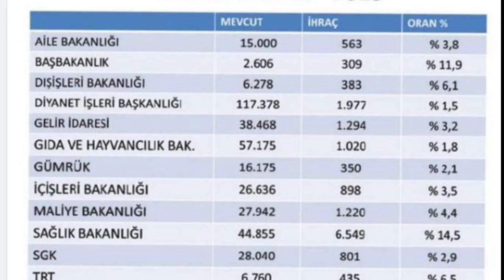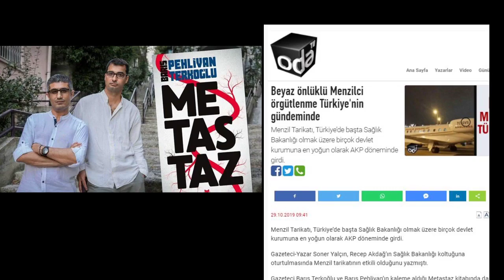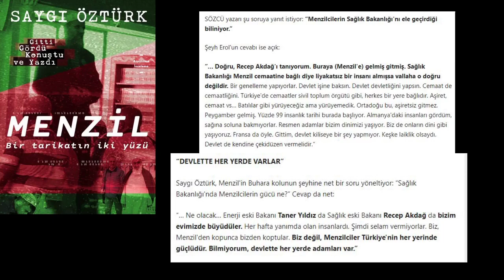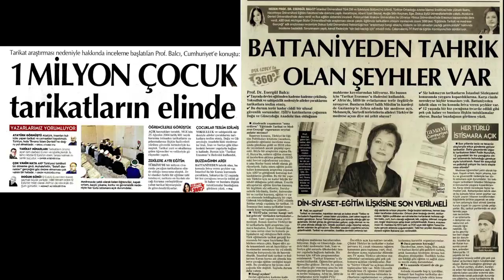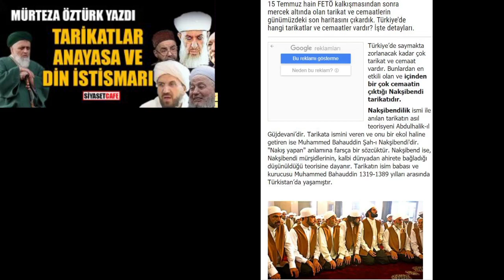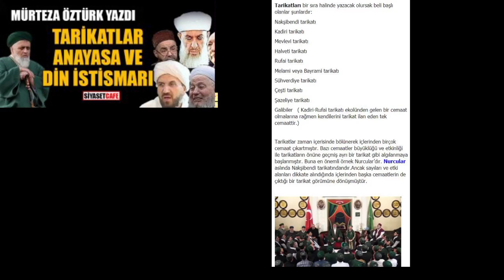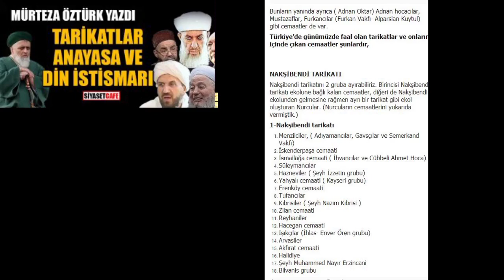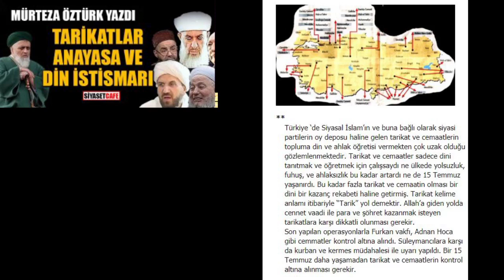HANGİ TARİKATLAR HANGİ BAKANLIKTA DAHA ETKİLİ? (Türkiye'nin tarikat gerçekleri)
Türkiye'nin tarikat ve cemaat haritası...
30 tarikat 400 kol...
Sağlık Bakanlığı en çok FETÖ ihracı, Menzil Sağlık Bakanlığı etkinliği...
(Menzilcilerin lideri Seyyid Abdulbaki Erol, cemaat içinde Gavs-ı Sani olarak biliniyor. Ve GVS kısatlması da Menzil mensuplarının araçlarında da kullanılıyor.)

Hakikat Haber, Haber ihtiyaçtır!
Haber alma hakkınızı kullanın! Gündemden gizlenenler, gerçek manşetler ve yorumlar haftaiçi9.30'da SemraTopçu ile